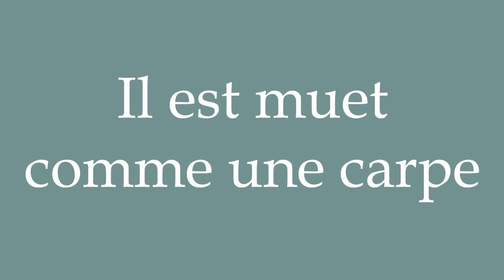How to Pronounce ''Il est muet comme une carpe'' (He is dumb as a carp) in French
Learn how to say and properly pronounce ''Il est muet comme une carpe'' in French with this free pronunciation tutorial.